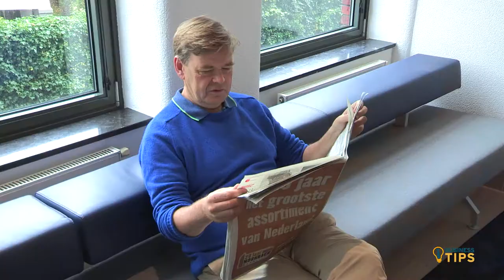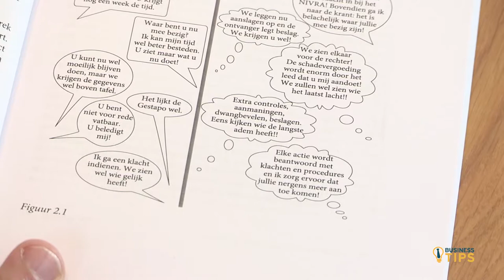Business Tips RTL7 Nathalie den Dekker is op bezoek bij Booij Bikkers Advocaten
In deze aflevering is Nathalie weer op bezoek bij Booij Bikkers Advocaten en gaan ze het hebben over mediation met de belastingdienst.